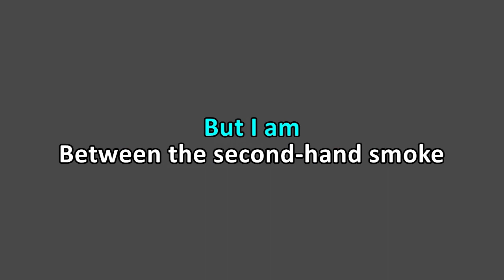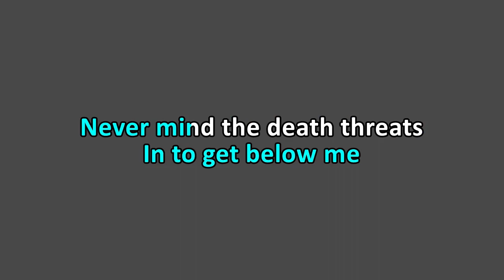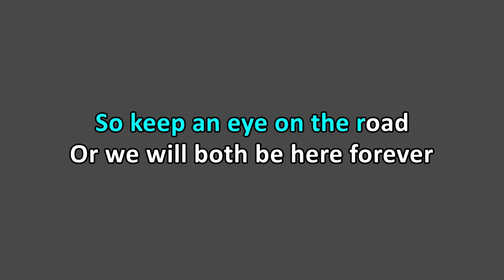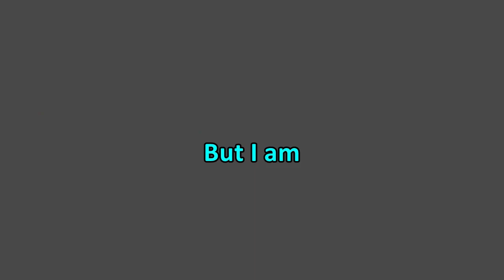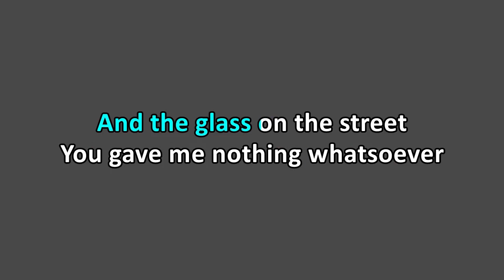Sleep Token - Granite (Karaoke)